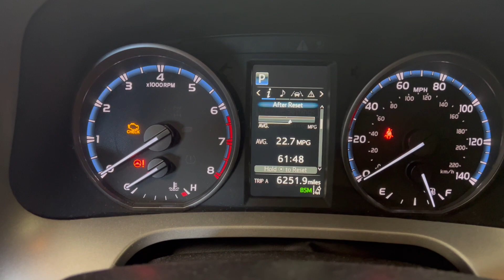Reset the 2017 Toyota RAV4 Maintenance Light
Follow this process after changing the oil and oil filter on your Toyota Rav4.